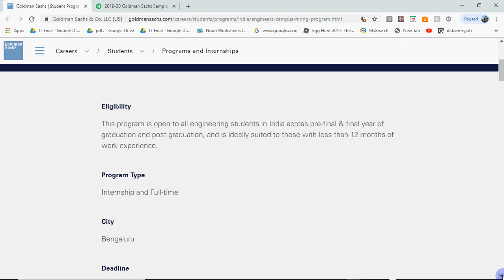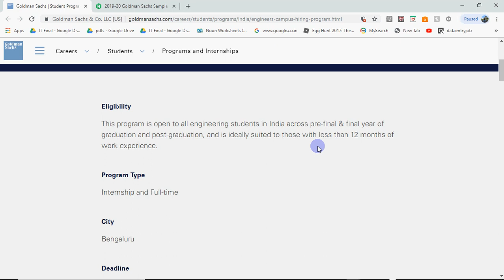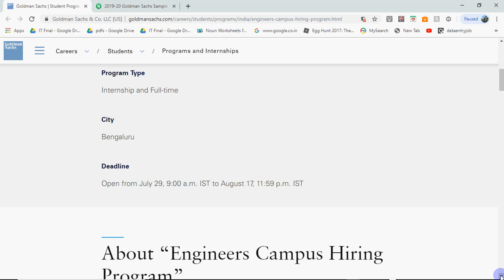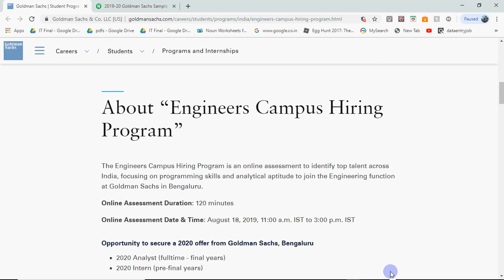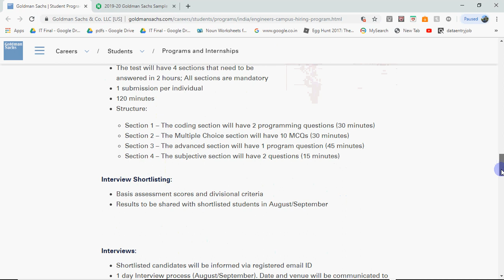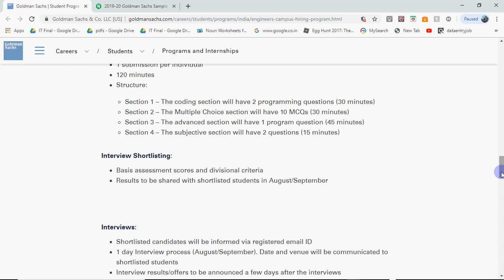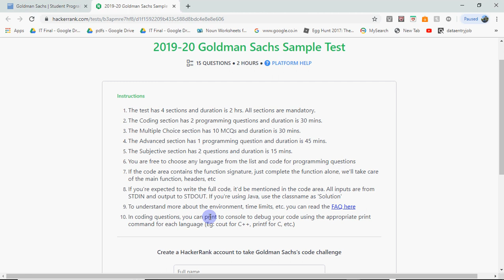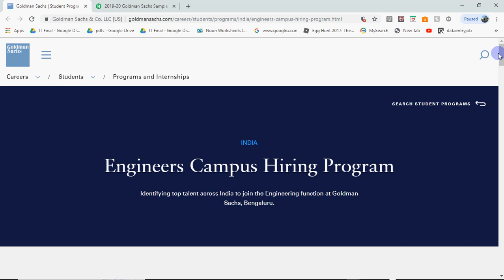Off Campus Placement | Goldman Sachs Hiring for Engineers in India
Data Structures and Algorithms,College Placements,Computer Science Campus Placements,How to prepare for campus placements,How to become a programmer,Stack and Operations,How to learn programming